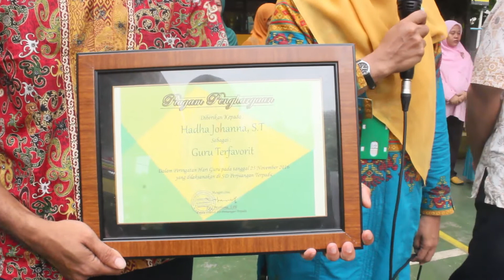Peringatan Hari Guru Nasional SD Perjuangan Terpadu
SD Perjuangan Terpadu